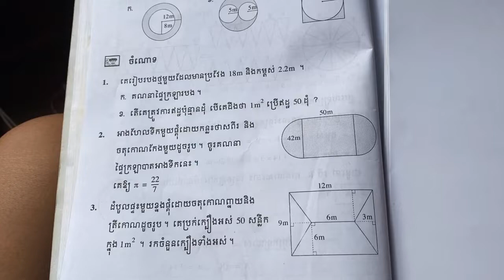How to calculate the area of the bottom of the pool | Tutorial